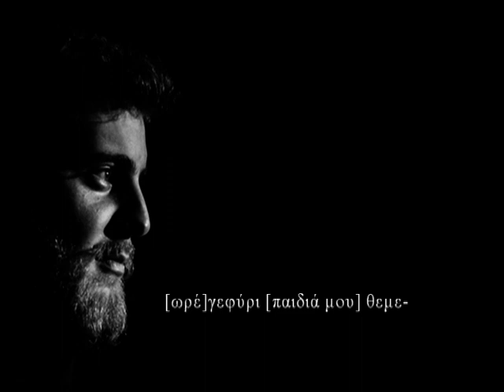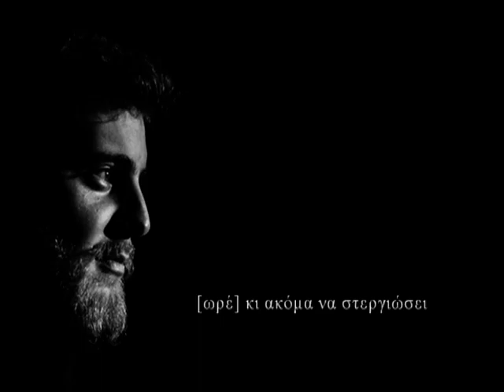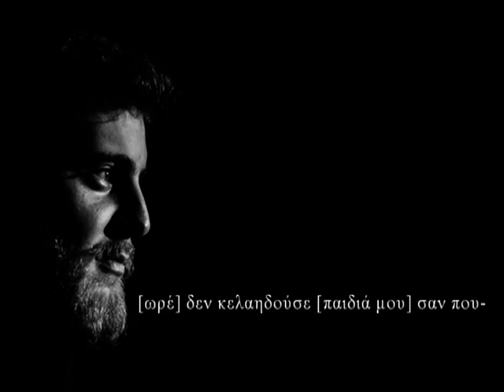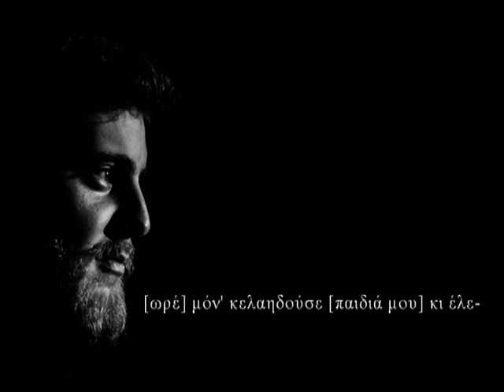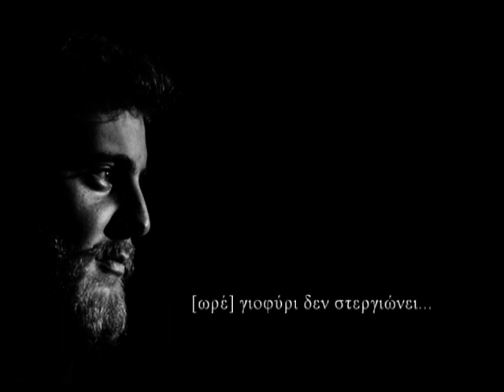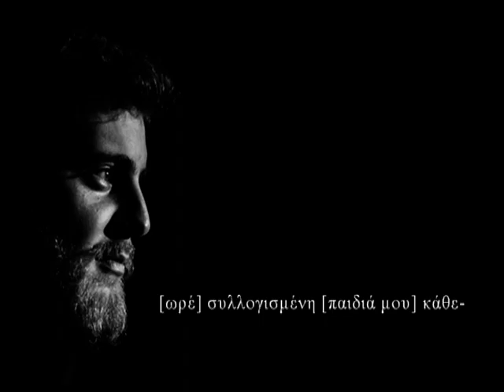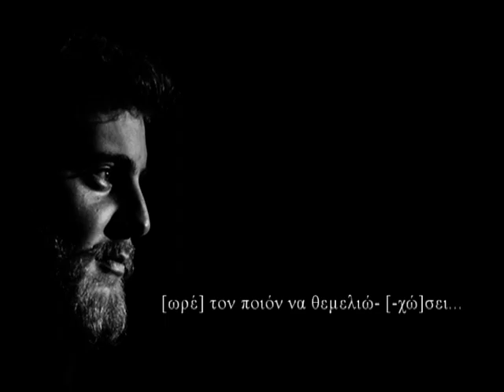ΤΟΥ ΓΕΦΥΡΙΟΥ ΤΗΣ ΑΡΤΑΣ / Παρόχθια χωριά του Λάδωνα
ΤΟΥ ΓΕΦΥΡΙΟΥ ΤΗΣ ΑΡΤΑΣ - ΠΕΛΟΠΟΝΝΗΣΟΣ
ΠΑΡΟΧΘΙΑ ΧΩΡΙΑ ΤΟΥ ΛΑΔΩΝΑ

     Ακούμε μια σπάνια, στιχουργικά και μελωδικά, παραλλαγή από την Πελοπόννησο, καταγραμμένη στα παρόχθια χωριά του Λάδωνα.
     Είναι ιδιαίτεροι οι στίχοι, αφού, εδώ, το ποιος θα θυσιαστεί για να στεργιώσει το γεφύρι απασχολεί την …Κυρά που η παράδοση ταυτίζει με μια από τις αρχόντισσες που κυβέρνησαν τη Βαρονία της Άκοβας στα χρόνια του Πριγκιπάτου του Μορέως. Το τραγούδι, καταγραμμένο από καιρό, δυστυχώς παρουσιάζεται στιχουργικά ημιτελές -γνωρίζουμε μόνο 11 στίχους του. Ωστόσο με τη νοηματική του ιδιαιτερότητα κάνει τη διαφορά.
     Η μελωδία παρουσιάζεται σήμερα για πρώτη φορά. Σε ρυθμό παλιού κλέφτικου, χαρακτηρίζεται από τα πολλά "γυρίσματα" ή "τσακίσματα", είτε επανάληψης, είτε συμπλήρωσης (“ωρέ”, “άιντε”, “παιδιά μου”).
     Αποδίδει ο Πάνος Σκουτέρης -τον ευχαριστώ.

* Η ηχογράφηση έγινε τον Απρίλιο του 2021 και εμπεριέχεται στον συνοδευτικό δίσκο τού Ε΄ τόμου της «Γεφυρογραφίας της Πίνδου» (ακούγονται συνολικά 125 ελληνικές παραλλαγές και βαλκανικά παράλληλα).